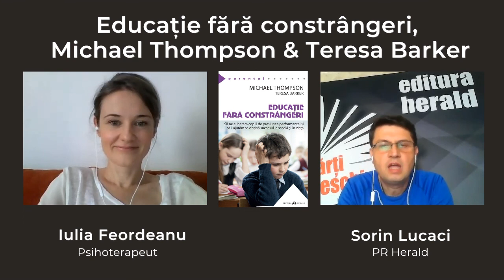Educație fără constrângeri, Michael Thompson | Iulia Feordeanu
Cu ocazia lansării campaniei „Educația și dezvoltarea socio-emoțională a copiilor", am vorbit despre volumul „Educație fără constrângeri - Să ne eliberăm copiii de presiunea performanței și să-i ajutăm să obțină succesul la școală și în viață" de Michael Thompson, Ph.D., cu Iulia Feordeanu, psihoterapeut, instructor Aware Parenting Institute, educator SAFE® (Safe Attachment Family Education) și Sorin Lucaci (PR Herald),

Presiunea exercitată asupra elevilor de a excela la școală și de a intră la cele mai bune facultăți nu a fost niciodată mai intensă. În această nouă carte, renumitul autor al bestseller-ului „Crescandu-l pe Cain" se adresează obsesiei actuale pentru performanță copiilor, furnizând un răspuns profund uman.

„Cum a fost la școală? Aceste cuvinte conțin suma dorințelor părinților de a ști ce învață și ce experimentează copiii lor la școală în fiecare zi. Copiii ar putea să nu dezvăluie foarte multe, dar psihologul Michael Thompson ne sugerează că răspunsurile le vom putea găsi dacă știm să citim indiciile și - tot atât de important - dacă ne amintim propriile noastre experiențe din perioada școlii.

Școala, ne amintește Thompson, ocupă mai mult timp din viața diurnă a unui copil decât orele petrecute acasă; iar școala nu este plină doar de studiu, ci și de emoție umană: bucurie, frică, invidie, iubire, mânie, sexualitate, plictiseală, competitivitate. Prin intermediul interviurilor detaliate, al studiilor de caz și al jurnalelor elevilor trimise prin e-mail, inclusiv ale propriilor săi copii, Thompson aruncă lumină asupra profundei călătorii psihologice antrenată de școală, o călătorie pe care trebuie să o parcurgă toți copiii pentru a crește și a se dezvolta, fie că sunt elevi de nota zece sau repetenți. Cei mai mulți dintre noi ne amintim această călătorie, dar copiii noștri trebuie să o parcurgă în ritmul lor.

În relatări care sunt pe rând tulburătoare, șocante, înălțătoare și pline de inspirație, vedem elevi făcând față realității bogat structurate a vieții lor, născocind propriile strategii unice pentru a supraviețui și înflori la școală. Pentru părinți, această carte este o fereastră către peisajul emoțional ascuns al zilelor de școală și trimite către răspunsurile pe care ni le dorim și de care totodată ne temem pe măsură ce căutăm să ne ajutăm copiii să reușească la școală și în viață.

Construind o punte între lumea copilului și cea a adultului și fiind formulată în tonul plin de compasiune al vocii de psiholog și de tată a lui Thompson, „Educație fără constrângeri" ne arată cum să ascultăm adevărul experiențelor copiilor noștri - și cum să ne încredem în ei, cum să-i iubim și cum să-i lăsăm, în cele din urmă, să se dezvolte singuri. Este o carte crucială pentru epoca noastră agitată, o sursă ideală pentru familiile care se lupta să supraviețuiască în circumstanțele actuale.

📖 „Educație fără constrângeri - Să ne eliberăm copiii de presiunea performanței și să-i ajutăm să obțină succesul la școală și în viață" de Michael Thompson